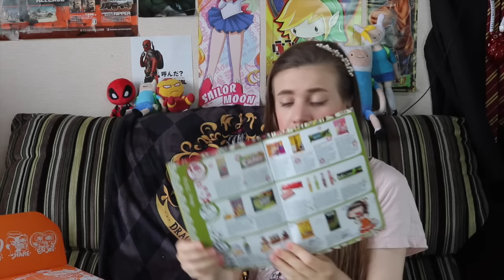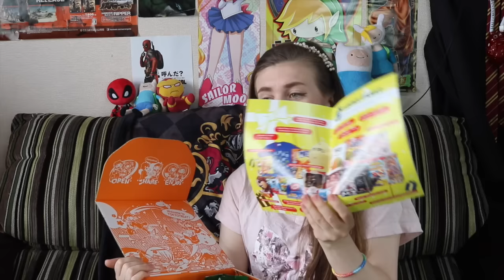פתיחת קופסא| Tokyo Treat MAY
סנאפ צ׳אט(Snapchat):
 irachan18@

*אינסטגרם: Irachan18@

תתייגו אותי אם משהו שאתם רוצים להראות לי אני אשמח לראות:
IRACHAN_LOOK#

*טוויטר: IraChan18@

STEAM:
Ira Chan

שאלות נפוצות#

*את נשואה ? :כן, לרון.